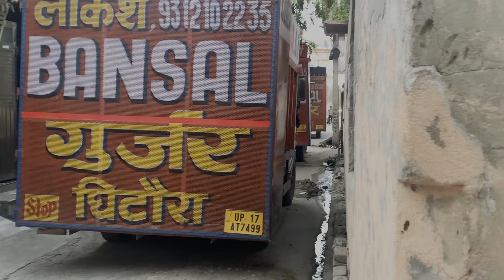Sunny bhai Ki Bharat chali ❤️